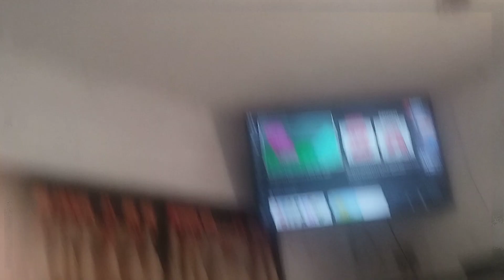Pronto... REACCIONANDO A BFDI MISTAKES🫡